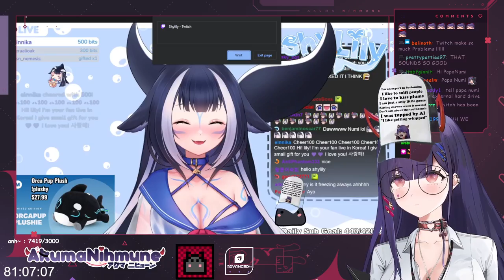Numi's Dad EXPOSES her on stream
"I am not a bib user; I am just a normal girl..." -Numi 2022